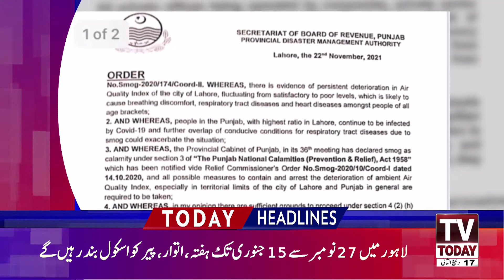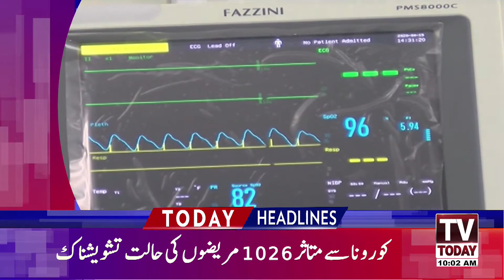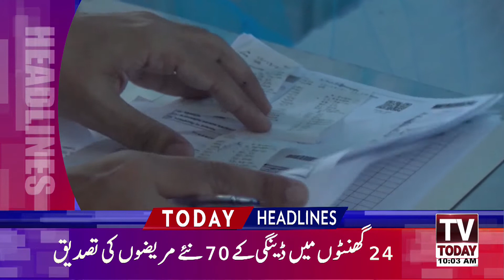News Headlines 10 AM | 23 November 2021 | Tv Today